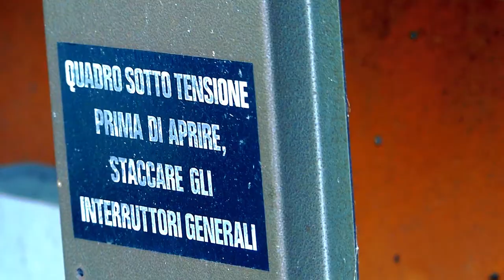FABBRICA ABBANDONATA A MOGLIANO VENETO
Siamo a Mogliano Veneto e ci troviamo in una piccola fabbrica abbandonata, purtroppo le porte sono state murate quindi non ho potuto avere maggiori informazioni...probabilmente una fabbrica tessile (?)
Spero che questa breve esplorazione vi piaccia!
Se avete posti da consigliarmi o che volete vedere, scrivetemelo nei commenti! :)